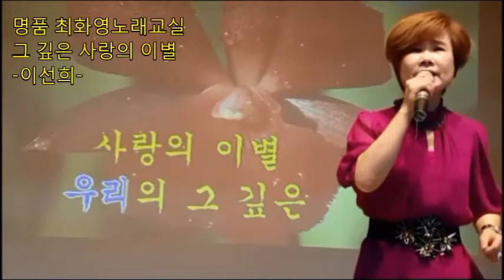그 깊은 사랑의 이별(이선희), 가사첨부, 노래배우기, 최화영노래교실, K-Pop(trot),韓國歌謠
감사합니다~~^^

그 깊은 사랑의 이별

남국인 작사  남국인 작곡 이선희 노래

그 깊은 사랑의
순간 너는 남기고
이제 너는 내 곁을
멀리 떠나야 하네
만남은 언제나
헤어짐을 남기고
헤어짐은 언제나
아쉬움을 남기네
이제 우리 뜨겁던
그 사랑은 찬비에
스쳐가는 한줄기
바람이라 하겠네
아 지울 수 없는 우리의

이제 우리 뜨겁던
그 사랑은 찬비에
스쳐가는 한줄기
바람이라 하겠네